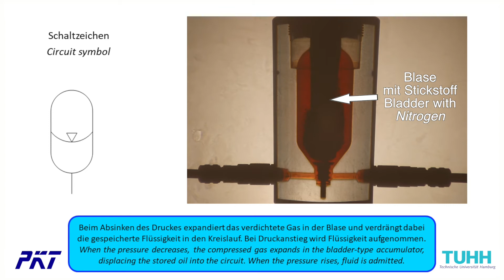TUHH PKT Blasenspeicher (Funktionsdemonstrator - Elemente der Fluidtechnik)